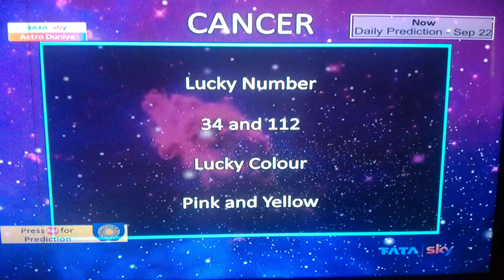Cancer Kark Daily prediction Dainik Rashifal Today Astrology Horescope samay jyotish Bhavesh Dave